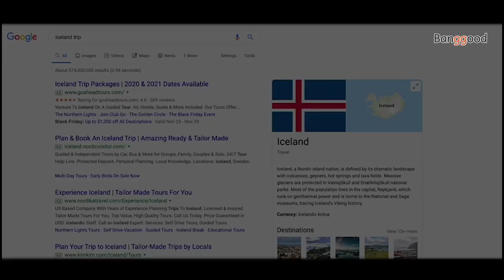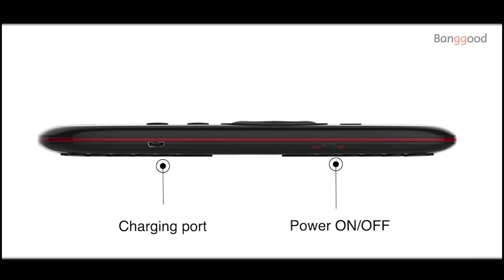Newest Wechip Air Mouse W2 with Anti Lost & Touchpad Function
Description
Wechip W2 2.4g 6 Axis Gyroscope wireless keyboard and air mouse
with Anti-Lost Function & TouchPad

Features and technical specifications:

Features:
- Controlled mouse by moving your hands
- Updated detection functions
- 2.4g wireless transmission up to 10 m
- Plug & Play compatibility

Supported systems:
Windows 2000. XP, Vista, Windows CE. Windows 10.Windows 7, Android, Linux (Debian 3.1, Redhat 9.0, Ubuntu 8.10 Fedora 7.0)

Note:
1. The remote control does not work with Sam sung and L G smart TV.
2. The remote control can not turn on or off set-top boxes